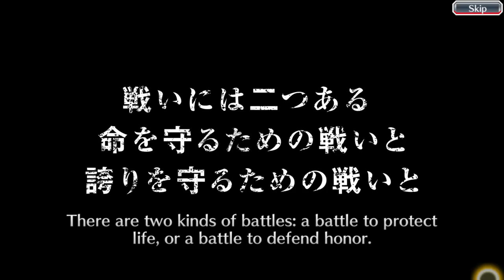Bleach: Brave Souls: Free Monthly PSN 5⭐ Ticket